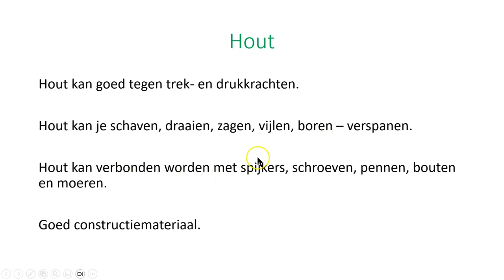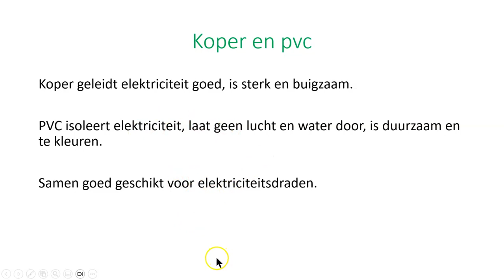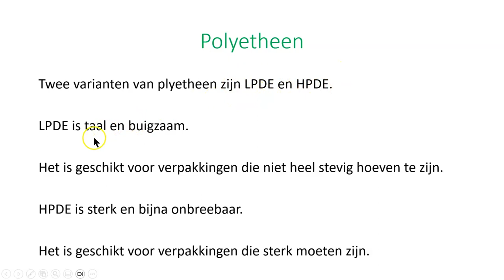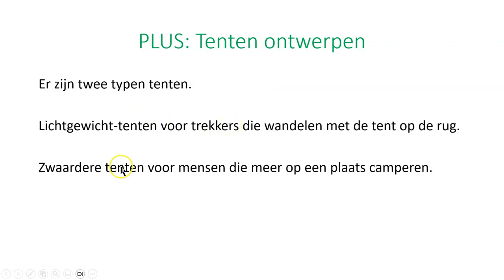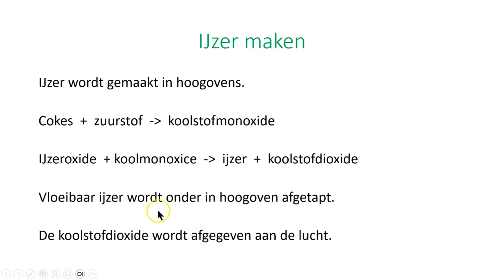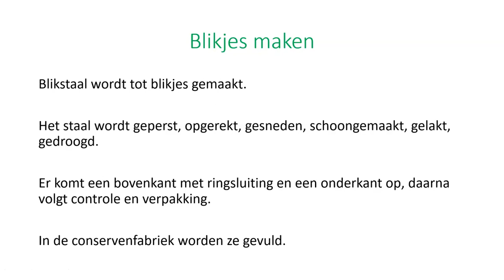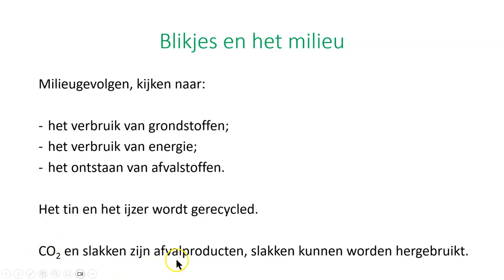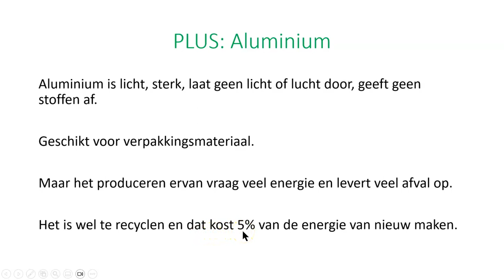Nova4 deel 4 hf 08 Materialen deel 1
Materialen gebruiken
Hout
Koper en PVC
Glas
Polyetheen
Rubber
Tenten ontwerpen
Een productieproces
IJzer maken
Blikstaal: een halffabrikaat
Blikjes maken
Blikjes en het milieu
Aluminium
Afval
Afval scheiden
Recyclen
Verbranden en storten
Oplossingen voor het milieuprobleem
Recyclen van kunststoffen
Bestaande en nieuwe toepassingen
De windsurfplank
Het board
Het zeil
De mast
Massieve en holle voorwerpen